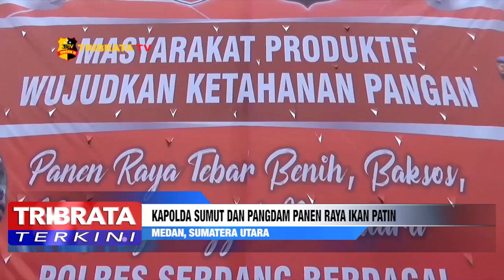KAPOLDA SUMUT DAN PANGDAM PANEN RAYA IKAN PATIN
Kapolda Sumut Irjen Pol Martuani Sormin bersama Pangdam 1 Bukit Barisan melaksanakan panen raya 17 ikan di kolam Primkoppol Polres Serdang Bedagai.

Turut hadir dalam kegiatan panen raya ini Bupati Serdang Berdagai Soekirman dan Kapolres Serdang Bedagai AKBP Robin Simatupang serta PJU TNI Polri lainnya.

Kapolda Sumut Pangdam serta Bupati Serdang Bedagai sangat antusias menangkap langsung ikan patin yang telah siap dipanen dengan berat total mencapai 17 ton.

Panen raya ini dilaksanakan menindaklanjuti instruksi presiden republik Indonesia Jokowi dalam menghadapi covid 19 program ketahan pangan  masyarakat mengantisipasi masalah sosial ekonomi.

Panen raya serentak di seluruh indonesia dalam rangka menciptakan masyarakat produktif mewujudkan ketahanan pangan dalam menghadapi covid 19.

Dari Medan Abdul Meliala melaporkan.